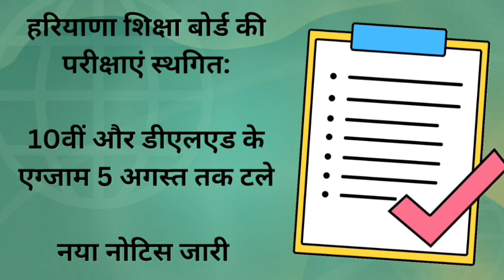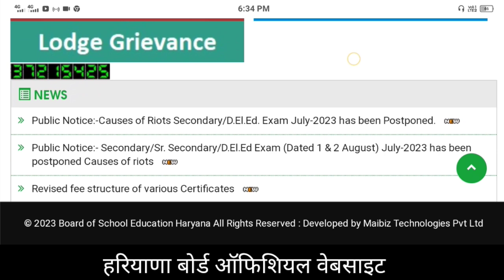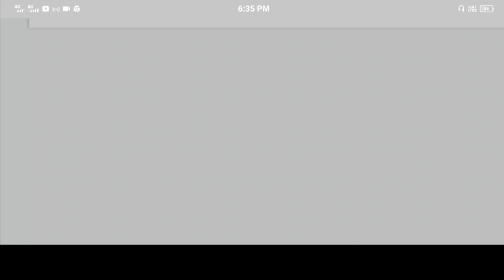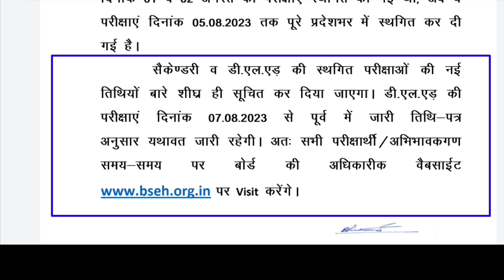हरियाणा बोर्ड Class 10th & Deled परीक्षा 5 अगस्त तक टली 😱 | haryana board July exam postponed news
हरियाणा बोर्ड कंपार्टमेंट पेपर के लिए important question खरीदने के लिये

Haryana Board Compartment exam postponed news . haryana board Improvement exam  postpone . hbse board 10th 12th July exam postponed till 5 August. Haryana Board compartment exam 2023. Haryana Board improvement form 2023. Haryana Board latest.

10th and DLED exams postponed till 5th August; Decision due to violence in Nuh
Haryana Board Compartment exam postponed.

दसवीं और डीएलएड के एग्जाम 5 अगस्त तक टले; नूंह में हुई हिंसा के चलते फैसला.

haryana board deled exam postponed.
Haryana Board Re-evaluation form kaise bhare.
Haryana Board Result again news .
Haryana Board.